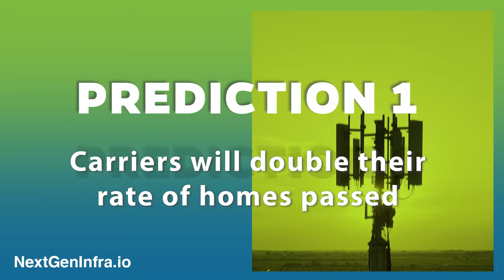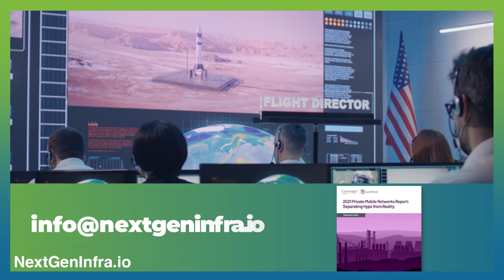Predictions 2022: Expedited Fiber Rollouts, Cable Operators Go All-Fiber, 5G Use Cases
Kevin Morgan, Chief Marketing Officer of Clearfield, shares predictions for 2022.